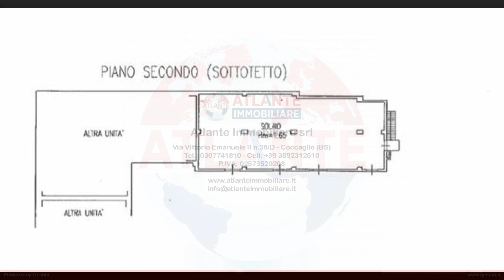Appartamento in Vendita a Pontoglio (BS)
GRANDISSIMO APPARTAMENTO QUADRILOCALE IN CENTRO A PONTOGLIO

Se stai cercando un grandissimo appartamento quadrilocale, con cucina separata, ristrutturato e con 3 camere matrimoniali nel suggestivo contesto della Franciacorta, non cercare oltre! Questa graziosa abitazione situata nel cuore di Pontoglio offre tutto ciò che desideri e molto di più. Con la sua posizione centrale, la recente ristrutturazione e una serie di vantaggi esclusivi, questa è l'opportunità che stavi aspettando.

   LOCALITÀ PERFETTA
Situato in una zona centralissima, questo appartamento ti permette di vivere a due passi da tutti i servizi di cui hai bisogno. Dal supermercato al caffè preferito, tutto è a portata di mano. E se ami passeggiare, il centro di Pontoglio è a pochi minuti a piedi.
   ELEGANZA E COMFORT
L'appartamento è stato recentemente ristrutturato con una cura meticolosa dei dettagli. È parte di una corte esclusiva con solo 3 abitazioni, il che significa che potrai godere di tranquillità e privacy. Inoltre, il posto auto privato all'interno del cortile ti garantisce la comodità che meriti.
   SPAZIO E LUMINOSITÀ
Questo appartamento vanta tre ampie camere da letto, ideali per te e la tua famiglia. Il grandissimo soggiorno è perfetto per le serate in compagnia o il relax dopo una lunga giornata di lavoro. La cucina abitabile è un invito alla preparazione di deliziose pietanze. Inoltre, due balconi offrono la possibilità di godere di un po' di aria fresca e di una vista piacevole. L'appartamento è talmente grande che sarebbe possibile abitarlo anche da nuclei familiari di grandi dimensioni.
   ASCENSORE PRIVATO
Un vantaggio unico di questa proprietà è la presenza di un ascensore privato che ti porta direttamente dall'ingresso al piano terra all'appartamento. Questa caratteristica lo rende ideale per gli anziani o per chi ha difficoltà a salire le scale.
   SOFFITTA PRIVATA
Inoltre, avrai accesso a una soffitta privata, anche se non abitabile, perfetta per conservare gli oggetti di valore o gli oggetti stagionali.
   OPPORTUNITÀ DI ACQUISTO
Puoi acquistare questa splendida proprietà con un mutuo fino al 100%, e cosa ancora più vantaggiosa, Atlante Immobiliare mette a disposizione consulenza gratuita per mutuo agevolato. Questo significa che avrai a tua disposizione un team di esperti che ti guideranno attraverso il processo di ottenimento del mutuo, cercando per te le migliori condizioni e offerte disponibili sul mercato, anche FINO AL 100%. Rendiamo l'acquisto di questa casa ancora più accessibile e conveniente per te.
   AFFIDATI A UN ESPERTO
Affidati alla ATLANTE Immobiliare e a Gianbattista Piatti, consulente immobiliare esperto nella zona della Franciacorta e in particolare a Pontoglio. La sua profonda conoscenza del mercato immobiliare locale e la sua dedizione al cliente assicureranno che tu ottenga la migliore esperienza di acquisto possibile.
Non lasciarti sfuggire questa straordinaria opportunità. Contatta Gi ...